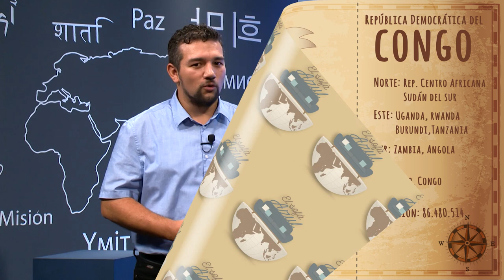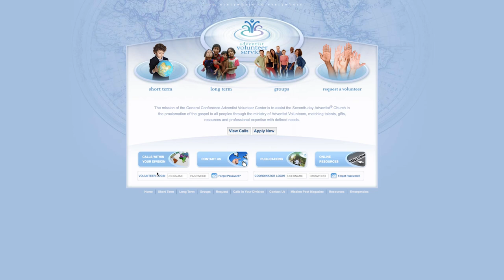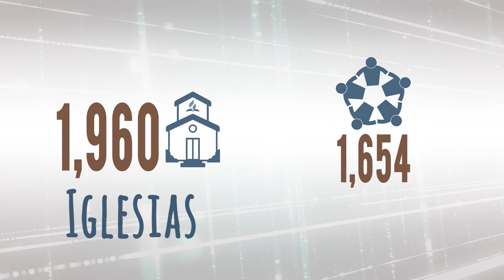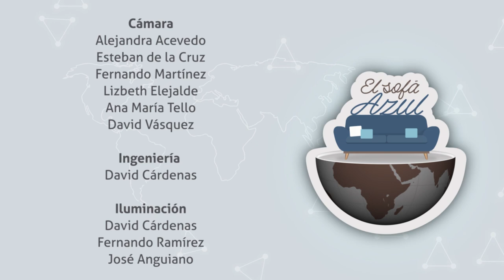República Democrática del Congo -12- El Sofá Azul